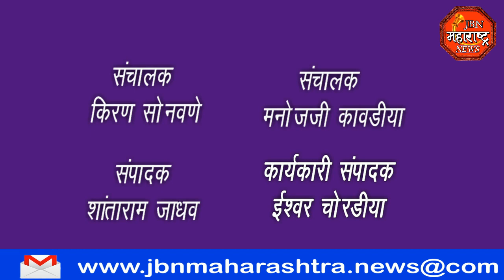njbn maharashtra news jalgaon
jbn maharashtra news jalgaon